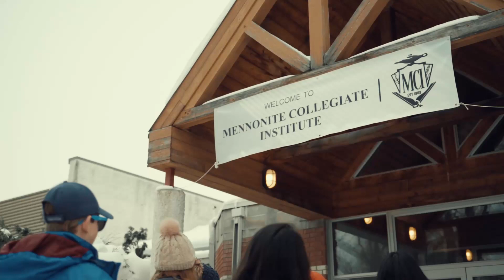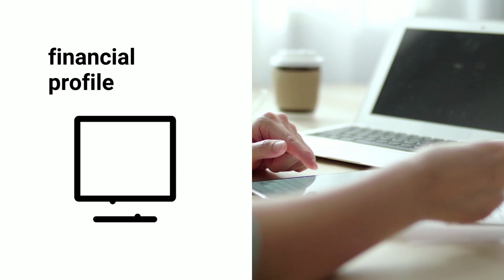Flexible Tuition at Mennonite Collegiate Institute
Are you interested in a quality Christian education but concerned that cost may be a barrier? At MCI, we aim to make quality Christian education available to as many families as possible.

We are proud to offer Flexible Tuition to support our students and their families. This means that MCI tuition rates differ for each family depending on their financial position. Tuition at MCI is not  “one-size fits all”, it is a range.